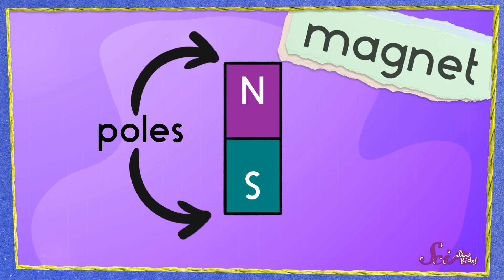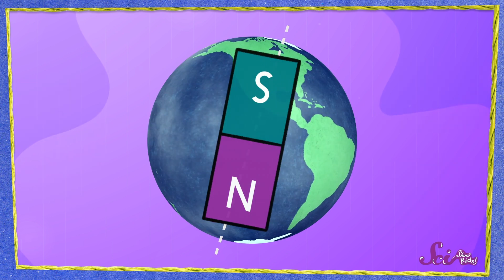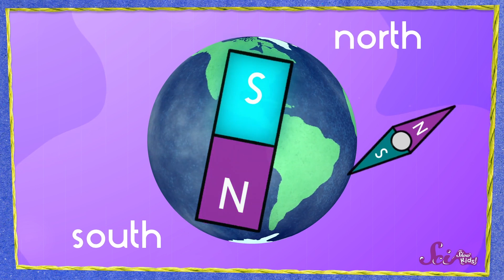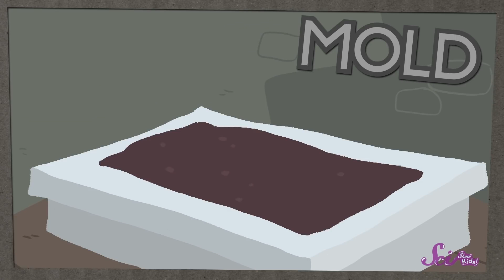The Time Machine! | SciShow Kids Compilation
Squeaks is feeling nostalgic today, so he and Jessi are revisiting times in the past that he had tons of fun with all his friends at The Fort!